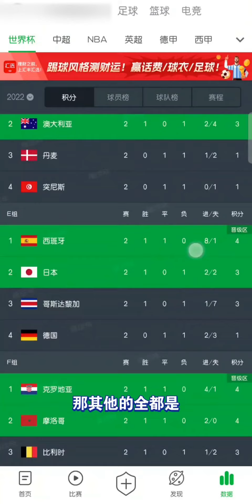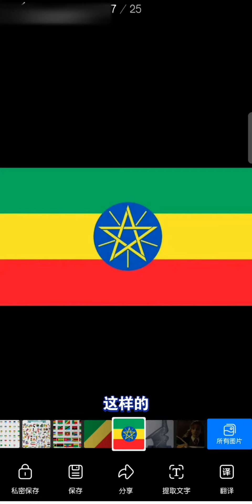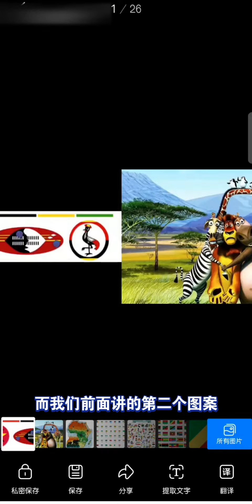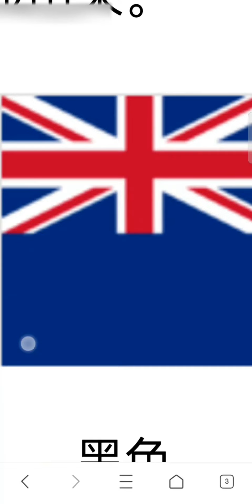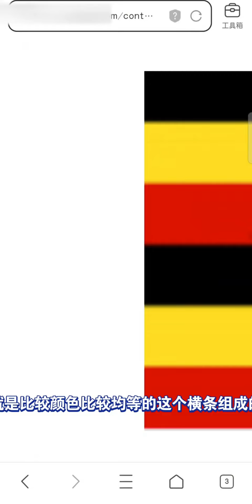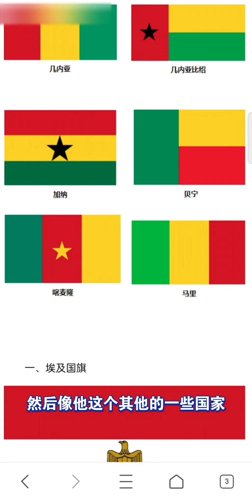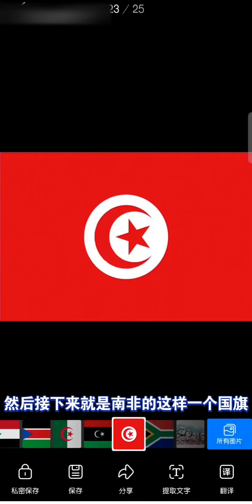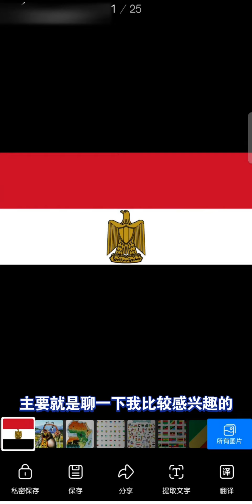今天不聊仙人球聊聊国旗